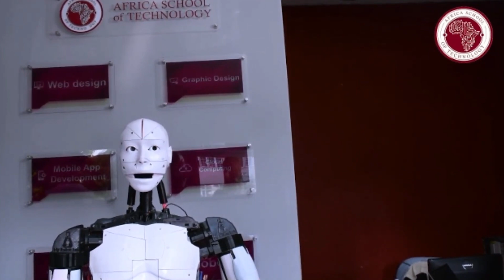Incredible Robots from South Africa: Future Technology 🇿🇦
Discover the groundbreaking robots developed in South Africa that are shaping the future of technology! From sophisticated mining robots to AI-powered healthcare assistants, South African innovation is revolutionizing industries worldwide. Join us as we explore these cutting-edge creations and their impact on global innovation and sustainability.